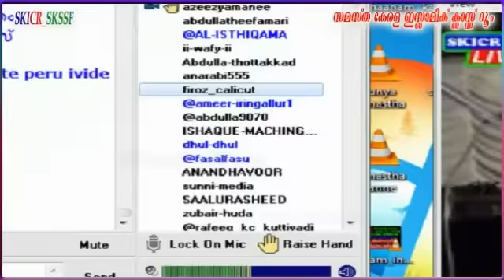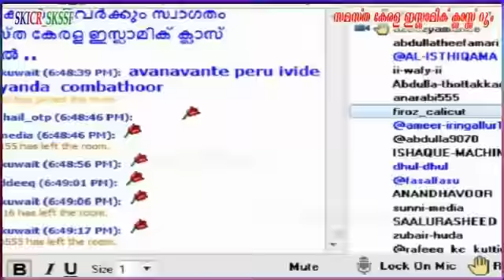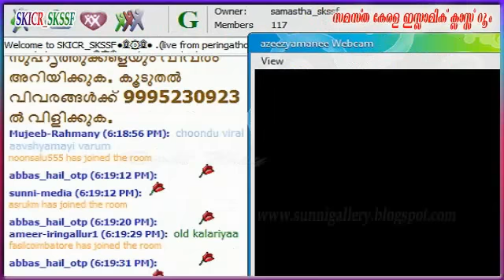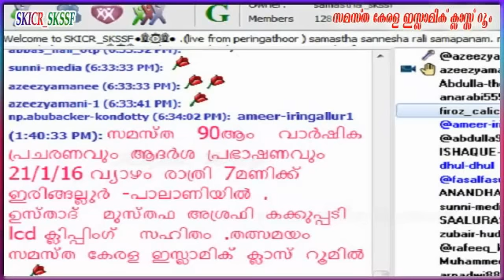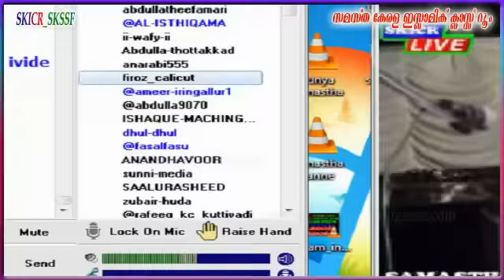MUhammed Ramendalli 16-01-2016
SAMESTHA  SANNESHA JADHA  SAMAPANA SAMMELANAM   PERIGATHOOR